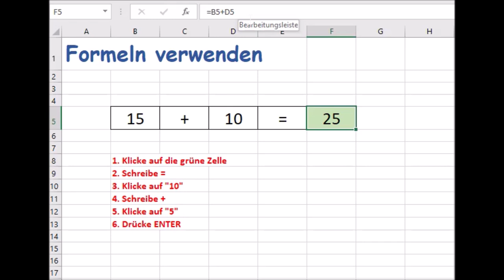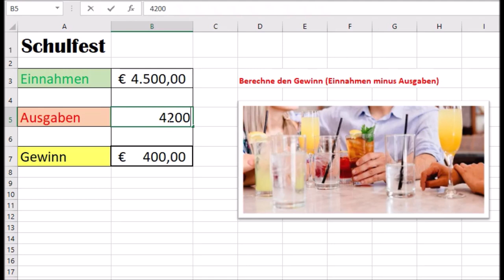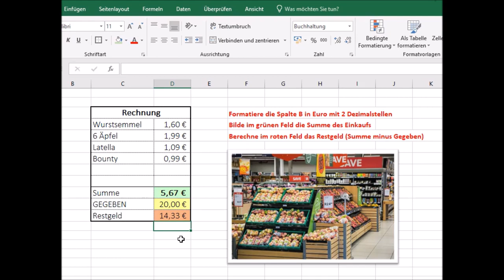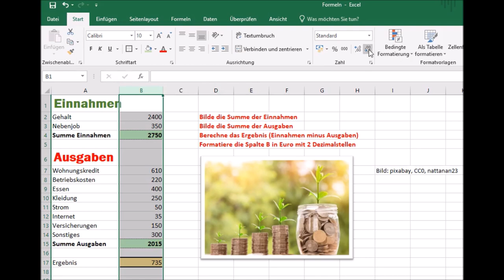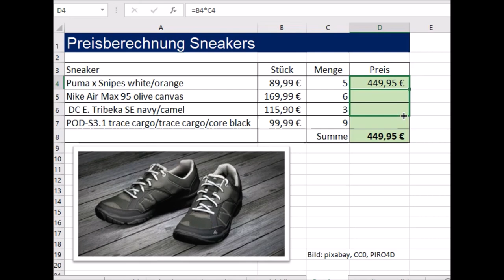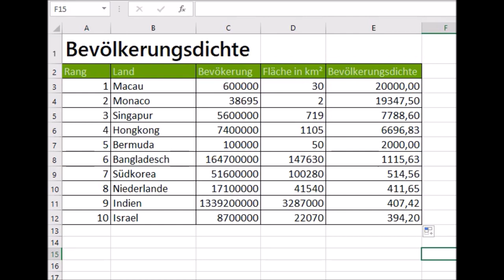Excel Grundlagen 3 - Formeln verwenden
In diesem Film geht es darum,  wie man in Excel selber einfache Formeln eingeben kann.